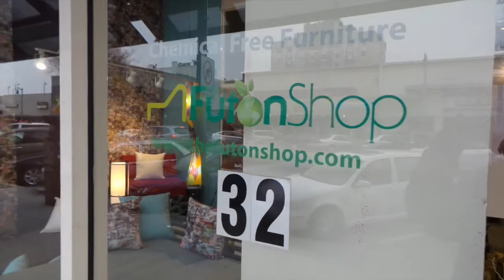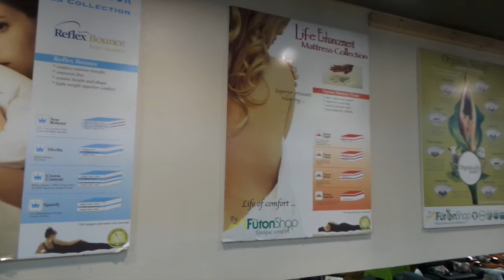The Futon Shop San Mateo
Come see the largest showroom of Organic Furniture ever assembled. The Futon Shop San Mateo.